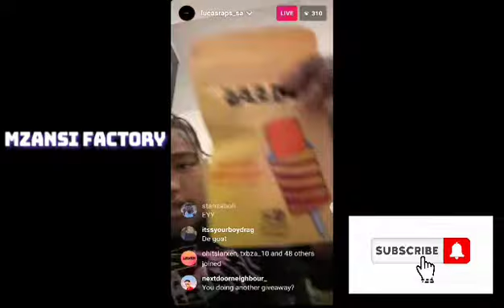LUCASRAPS RESPONDS ABOUT HIS HOUSE ,ALBUM AND BLXCKIE.